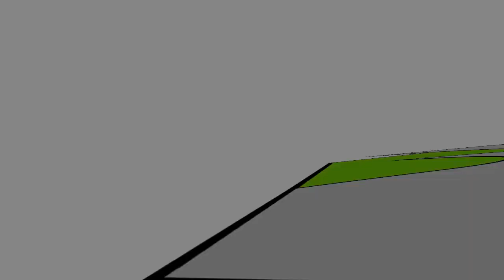Diego Knob - Helmet Friburgo Fest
O piloto Pedal.com.br Diego Knob, principa atleta da equipe Knob Racing, filma o trajeto da pista que foi palco do 1o Friburgo Fest nos dias 29 e 30 de setembro de 2012